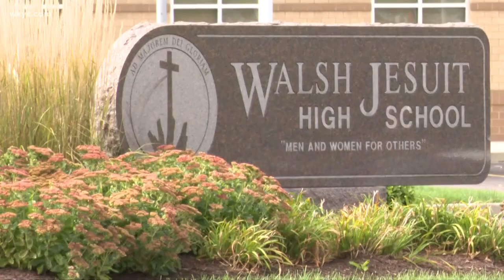Over 100 students asked to quarantine after party at Walsh Jesuit High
No such thing as the more the merrier when it comes to COVID-19. Walsh Jesuit High School is asking anyone who attending a sweet 16 to quarantine for 2 weeks.